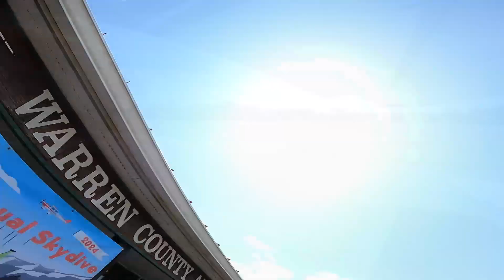SKYDIVE FRONT ROYAL | MALISSA M | HOTR 2024